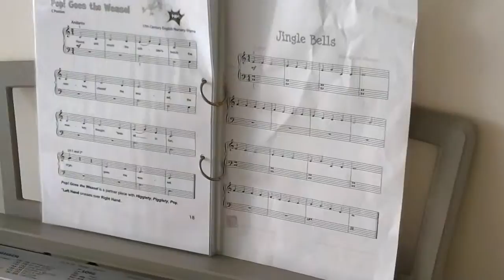Jingle bells by richmond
5 yo boy playing jingle bells - self learner